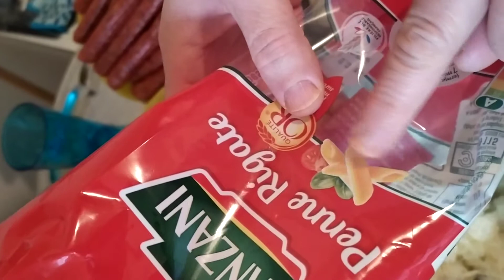.. merguez او سجق بالمكرونة شهيوة غزالة 😏ياسلام